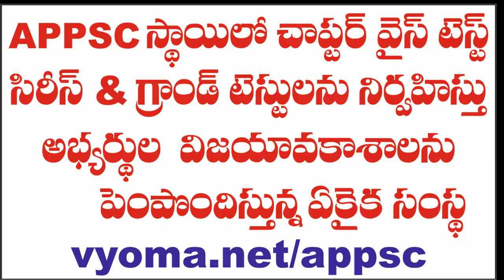Last 3 Months Current Affairs Analysis in Telugu - Part 2 | Most Expected Current Affairs Questions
Last 3 Months Telugu Current Affairs Analysis - Part 2 | Latest 2019 Telugu current affairs 2019
Current Affairs Useful For APPSC, TSPSC, UPSC, SSC, Railway, Banking Examinations.